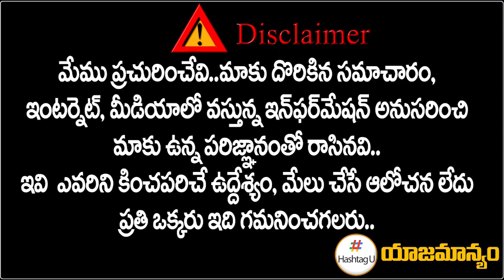బీజేపీలో చేరిక... క్లారిటీ ఇచేసిన మర్రి శశిధర్ రెడ్డి || Marri Shashidhar Reddy|| HashtagU